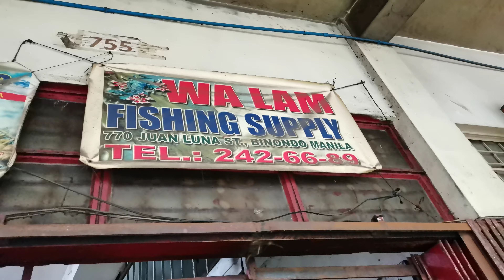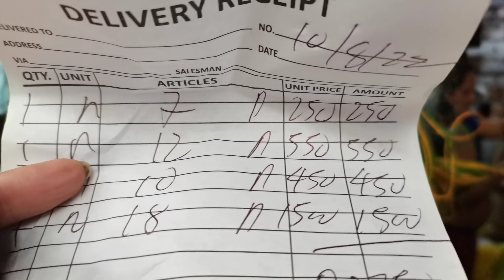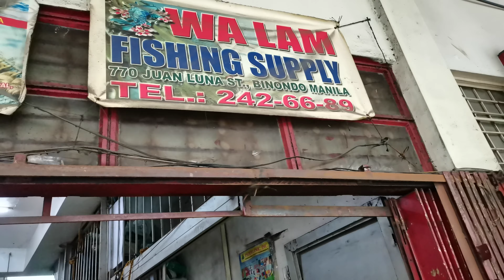ANG LAKI NG TUTUBUIN. MURANG BILIHAN NG MGA NG NYLON. FISHING SUPPLY AT IBA PA